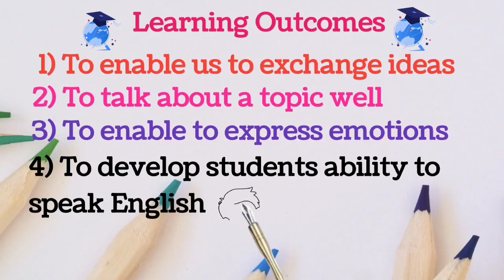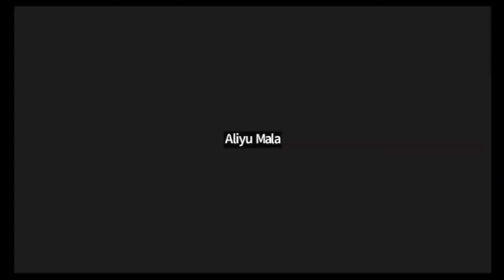Saturday's English Activity with Mexican Teacher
It's an educational activity for developing English communication skills